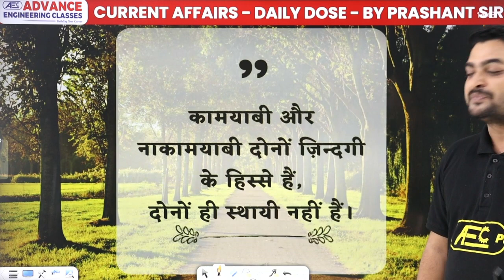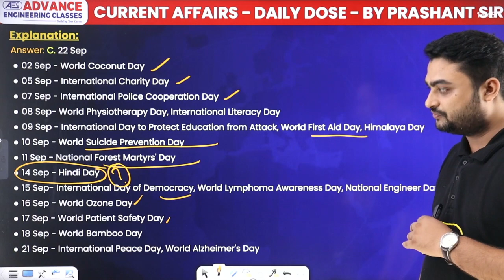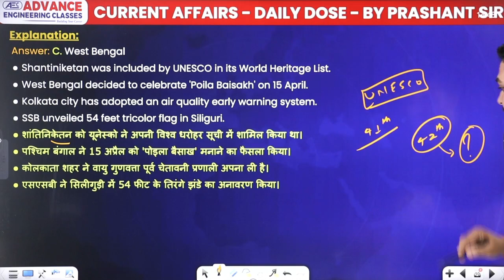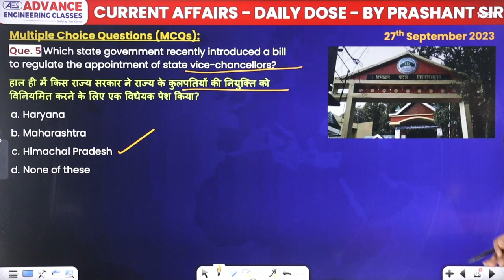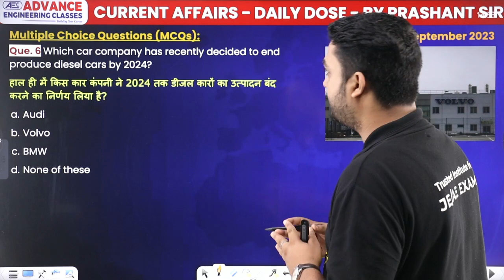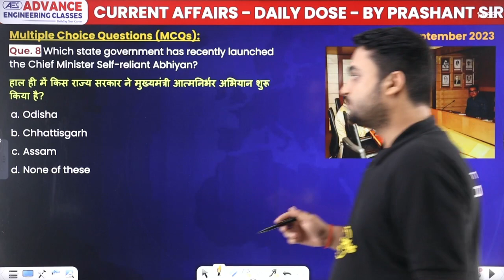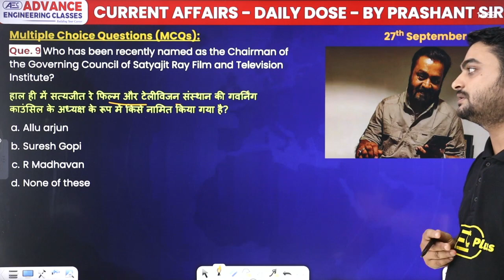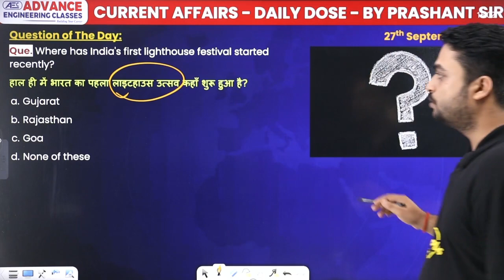27 September 2023- Current Affairs | National | International | Current Affairs Today | Prashant Sir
✔️ Exam Name: Banking & Insurance exams, SSC Exams, Railway Exams, UPSC Exam & State PSC Exams.
✔️ Topic Name: 27 September 2023 - Current Affairs | National | International | Current Affairs Today | By Prashant Sir
00:00 Introduction
00:43 Motivational quote
01:04 Homework question solution of 26th September
02:04 Questions 1 to 5
Que 2 Where was the world's oldest cedar tree found recently? has claimed?
11:13 Questions 6 to 10
Que 6 Which car company has recently decided to end producing diesel cars by 2024?
19:50 Question of the day
20:04 Overview

27 september current affairs
27 september current affairs in hindi
27 september current affairs
current affairs 26 september
15th august current affairs in hindi
15th august current affairs
10 current affairs
current affairs today
ssc je current affairs
100 current affairs questions and answers
last 6 months current affairs questions and answers
100 current affairs questions and answers
current affairs 2023 questions and answers
50 current affairs questions and answers 2023